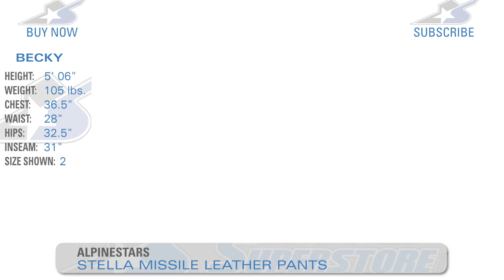Alpinestars Stella Missile Leather Pants | Motorcycle Superstore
These are pants that take everything in moderation. A little street, a little track day, a little canyon carving. Yet no matter how you slice it, the Alpinestars Stella Missile leather pants are performance that is accessible for both beginner and serious riders alike.

Motorcycle-Superstore.com is the leading online retailer in the motorcycle and powersports industry. Serving motorcycle riders for more than 15 years, Motorcycle-Superstore.com specializes in selling motorcycle and powersports helmets, riding apparel, accessories and parts at the lowest prices possible. Internet Retailer magazine has ranked Motorcycle Superstore in the top 10 of all sporting goods sites and in the top 200 of all e-commerce sites. Powered by a dedicated staff of motorcycle enthusiasts, Motorcycle-Superstore.com continues to impress customers by constantly raising its online shopping standards.